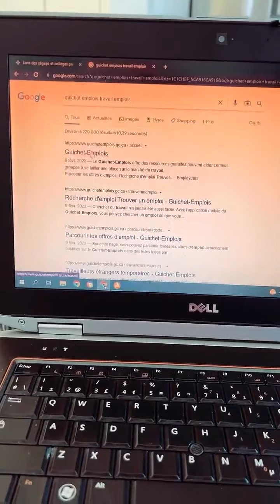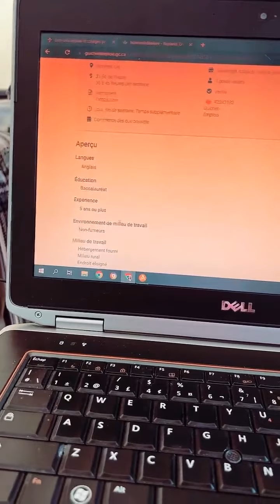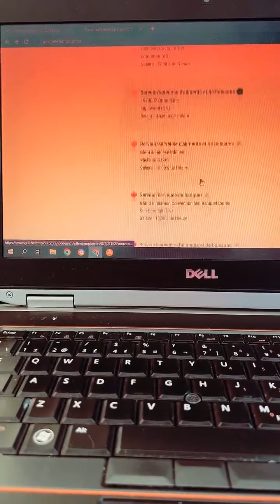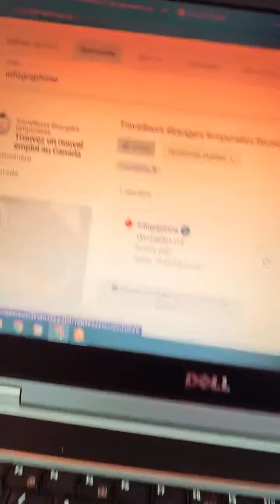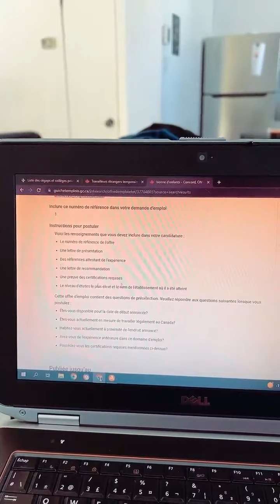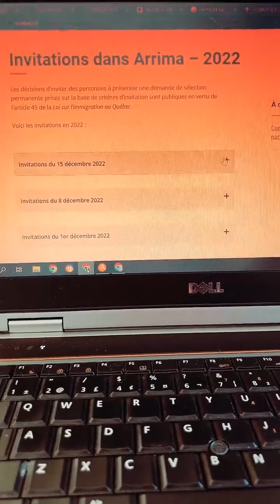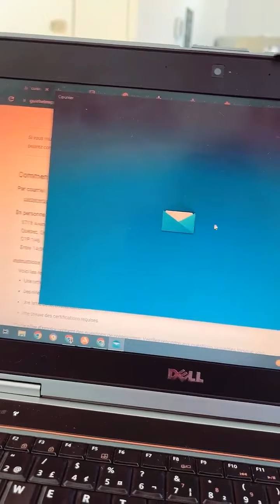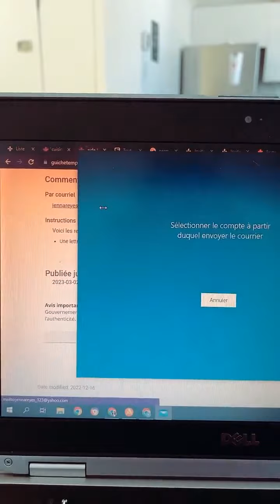Direct du 28 Février 2023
Alliance M-Education sur : Facebook, Instagram &Tiktok

Nos services:
✅CV CANADIEN français
✅Lettre de motivation
✅Coaching entrevue
✅Demande d'admission
Notre site internet: